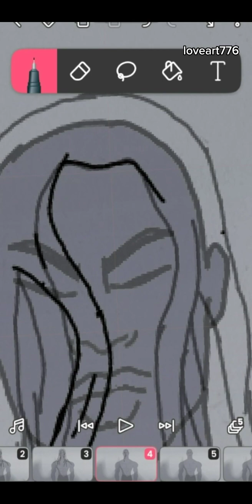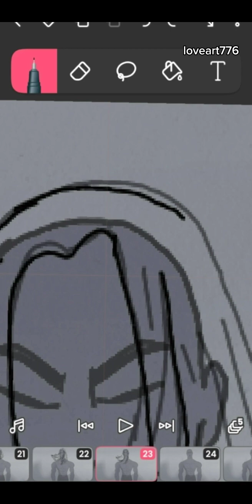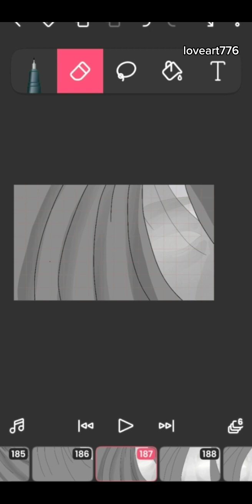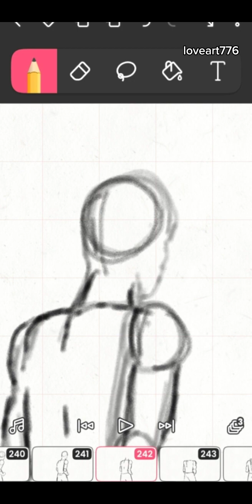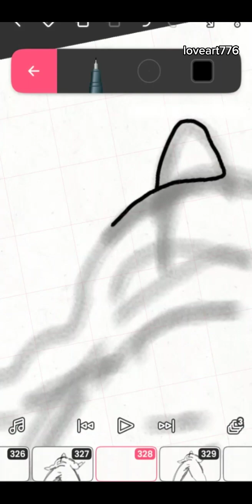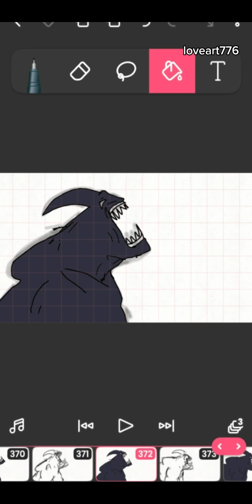watch how i animate on mobile|flipaclip animation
process of how I made the animation (turning)